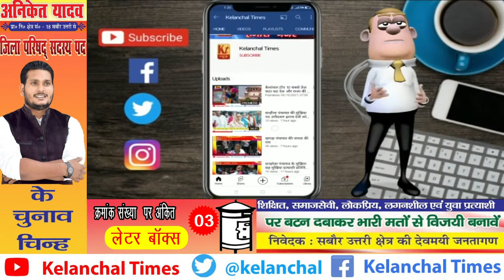प्रखंड चौसा के अनिकेत मेहता वर्तमान सह जिला पार्षद प्रत्याशी से हमारे संवाददाता ओंकार झा की बातचीत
प्रखंड चौसा जिला मधेपुरा चौसा पश्चमी क्षेत्र संख्या २२ के अनिकेत मेहता वर्तमान सह जिला पार्षद प्रत्याशी से हमारे संवाददाता ओंकार झा की खास बातचीत